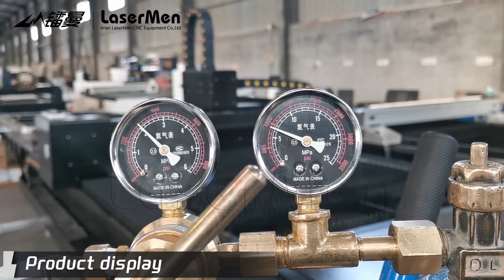LaserMen LM-1530AF fiber laser cutting machine for metal#lasercuttingmachine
Fiber laser cutter as high technology technology, is professional in metal cutting industry, The machine owns more comfortable operation, more stable performance, more durable quality, higher cutting efficiency and wider application scope.